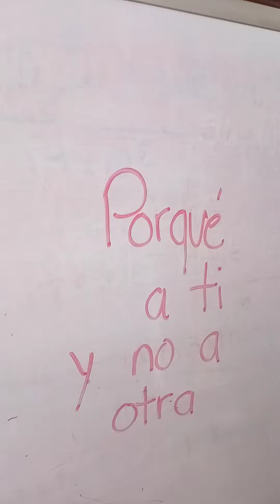Porque a tí y no a otra mujer ❤️ Dj Georges Flashback ☕🏡❤️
Parte de una reflexión 💗 Porque a ti y no a otra mujer Chaparrita ☕ Dj Georges Flashback ☕🏡❤️
Yo sí las conteste ☕ Aunque no tengo pareja  ... Tu te atreves a contestar ... Yo digo que no ...
Tres preguntas muy buenas 🤔
1. Porque debería de dejarte querer ?
2. Repetiría contigo la misma historia ?
3. Para tu hijo o hija quisieras una pareja como la tuya 🤔